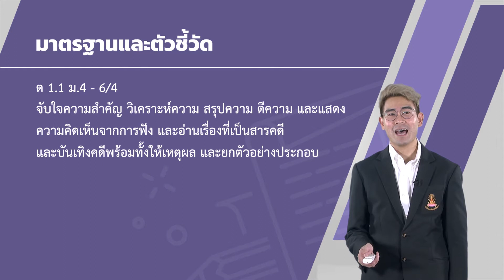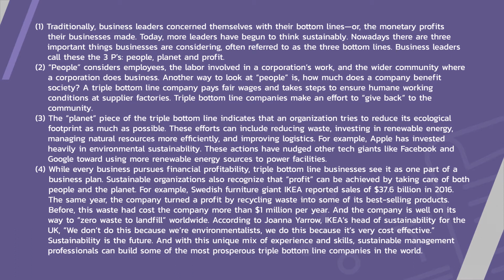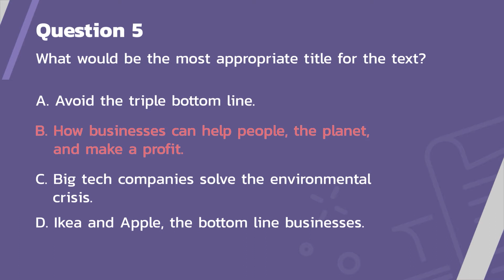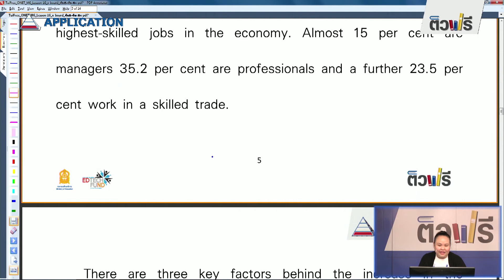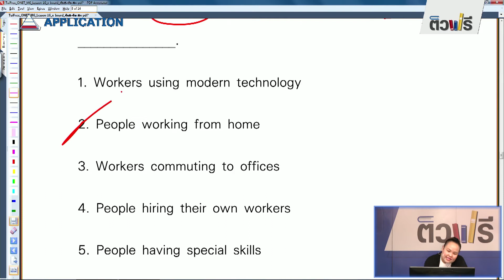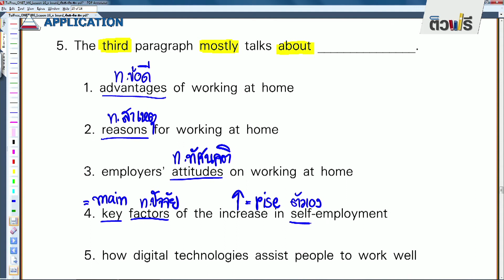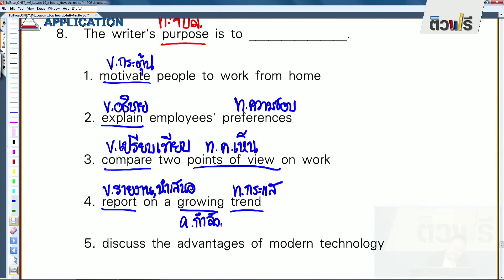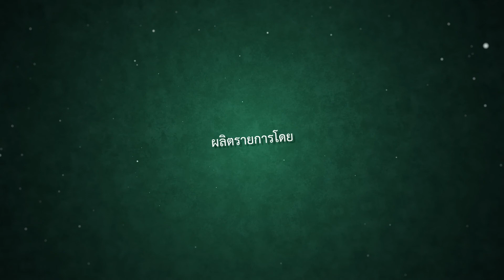Reading: Social Enterprise - ภาษาอังกฤษ ม.6 EP28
อ.ไผท สะอาดยิ่ง
หน่วยการเรียนรู้ที่ 5 Business and Social Enterprise

ต 1.1 ม. 4 - 6/4
จับใจความสำคัญ วิเคราะห์ความ
สรุปความ ตีความ และแสดง
ความคิดเห็นจากการฟังและ
อ่านเรื่องที่เป็นสารคดีและ
บันเทิงคดีพร้อมทั้งให้เหตุผล
และยกตัวอย่างประกอบ

เรื่องที่เป็นสารคดีและบันเทิงคดี
การจับใจความสำคัญ การสรุปความ การวิเคราะห์ความ การตีความ
การใช้ skimming/scanning/guessing/
context clue